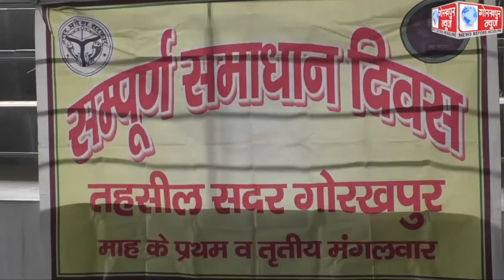वीर बहादुर सिंह स्पोर्टस कालेज के कुश्ती हाल में आयोजित हुआ सम्पूर्ण तहसील समाधान दिवस, एसडीएम सदर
वीर बहादुर सिंह स्पोर्टस कालेज के कुश्ती हाल में आयोजित हुआ सम्पूर्ण तहसील समाधान दिवस, एसडीएम सदर ने कहा, अधिकतर आये बिजली और भूमि विवाद के मामले, कुछ मामलों का मौके पर किया गया निस्तारण,शेष के निस्तारण के लिए सम्बन्धित अधिकारियो को दिया गया निर्देश